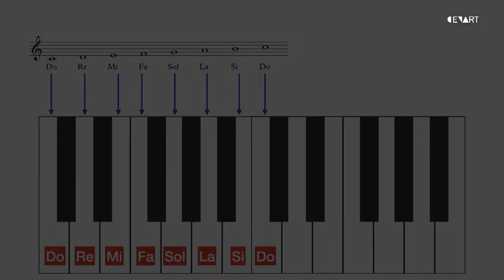Mi primera clase de piano (parte I) / Introducción al piano Imparte Tomás Acosta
Mi primer clase de música
Mi primer clase de piano parte l
Imparte: Tomás Acosta

En esta cuarta entrega, Tomas Acosta nos enseña las bases principales para empezar a tocar el piano como son: la correcta posición de la mano, la digitación y ejercicios de calentamiento previos a la práctica del instrumento.